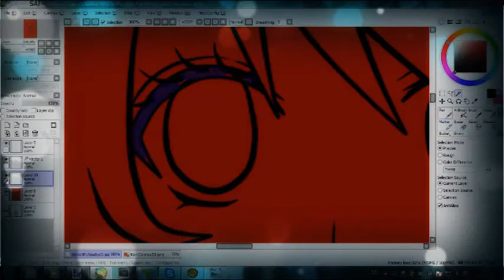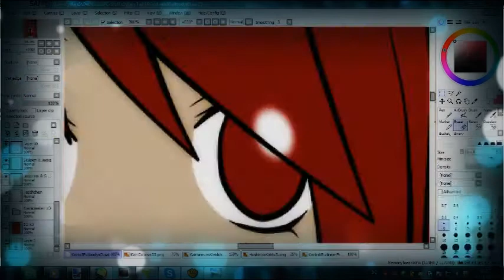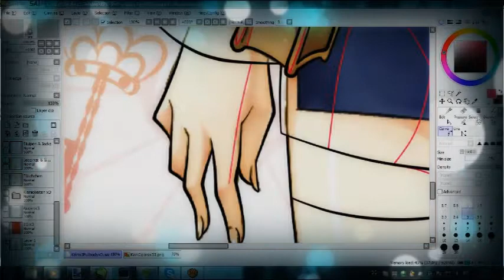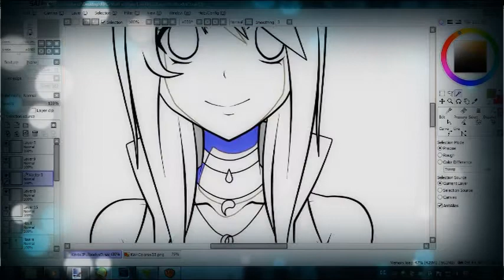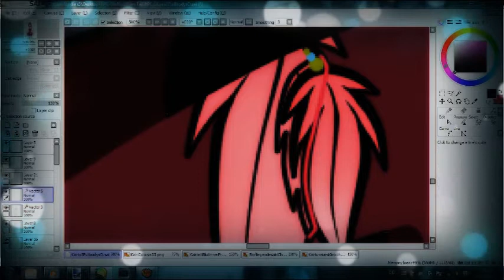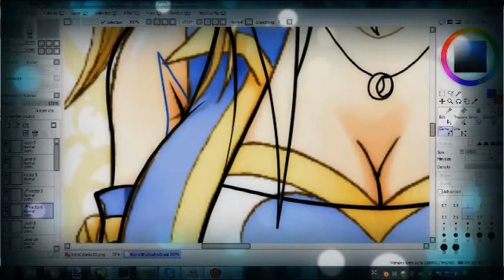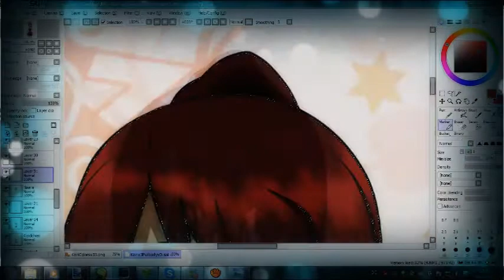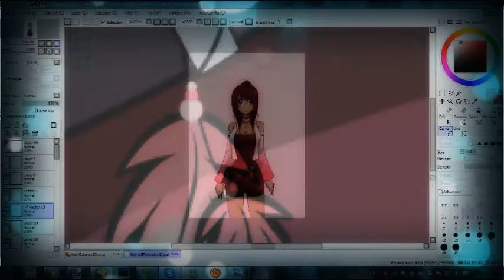»[Edit-Video] • Coloring Kairi ♥ {2nd Female Fairy Tail RPC}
Yaaaay~ owo Chrisii made a new Edit-videeeooo~ x'DD *insert sarcasm here c:*
Nyaa~ p3p I was bored ewe'' Soo~ I decided to record my Coloring x'D *le boredom*
Anyway~ Here is Kairi's Outfit when she's back from Tenrou Island =w= (in the year X791 uwu) Yeeeaaah~ eue'' ...I really dunno what to say...x'D I was inspired by Final Fanatsy (one more time -w-...) when I made her Outfit c: *gotta love FF♥ xD*
& if you have questions~ Ask me~ C': I'll be glad to answer your questions♥~
Enjoy~ & I hope chu like(d) it♥

Anime: Fairy Tail ;; Original: Lucy Heartphilia~
RPC: Hoshiniko Kairi c:
• 1st Song:  双眸に映すforest green [Piano-Vers. from サザンクロス恋唄 (Sazankurosu koi-uta)]
Artist: Sorry~ I dunno eue'' ;; Album: Sound No☆Prince-Sama♪
• 2nd Song: Glitter (Starving Trancer Remix) [Fairy Tail Ending #11]
Artist: Another Infinity feat. Mayumi Morinaga ;; Album: I dunno~ D':
• 3rd Song: jaune brillantの素顔 [Piano-Vers. from 悪魔のKissは炎より激しく (Akuma no Kiss wa honō yori hageshiku)]
• 4th Song: 星屑☆Shall we dance？[Hoshikuzu ☆ Shall we dance？]
Artist: Ichinose Tokiya [Miyano Mamoru] ;; Album: Happy Love Songs - Otoya&Tokiya
• 5th Song:  舞い踊るpowder pink [Piano-Vers. from オレサマ愛歌 (Oresama ai uta)]

Hoshiniko Kairi © by me :3

P.S.: .UTA NO☆PRINCE-SAMA♪--MUSIC ALL THE WAY!!!♥~ xDDD